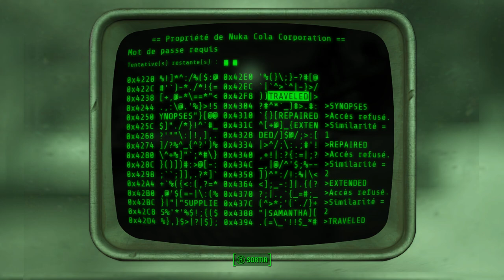Fallout 4 - Purge 287 - Le Monde des Rafraîchissements